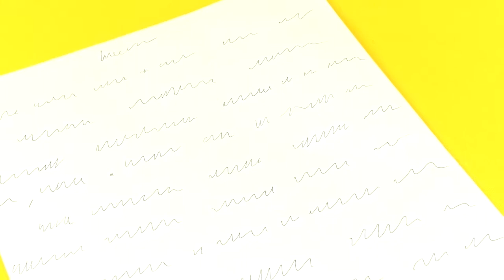#227 DIY! 11 Do it your self Awesome Coca Cola Hacks Yourself Technical eGuruji